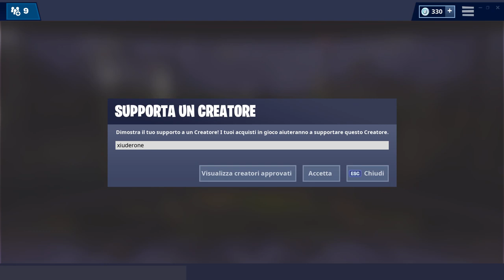HO SBLOCCATO IL COLORE BORDEAUX DI IBRIDO! TANTA TANTA ROBA!!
Ecco il ALTA DEFINIZIONE il NUOVO COLROE della SKIN IBRIDO di FORTNITE nella STAGIONE 8!

BENVENUTO!

➜ Motherboard: MSI Z97M GAMING
➜ GPU: NVIDIA GeForce GTX 970
➜ Cuffie: TRUST GXT 393 MAGNA
➜ Mouse: TRUST GXT 188 LABAN
➜ Tappetino: OMEN Mouse PAD 300
➜ Tastiera: TRUST GXT 890 CADA
➜ Microfono: TRUST GXT 252+ EMITA PLUS
➜ Sedia: AROZZI Torretta Orange
➜ Desk: AROZZI Arena-Green
➜ Webcam: Microsoft Lifecam Studio
➜ Handcam: Microsoft Lifecam HD-3000
➜ Monitor(2x): MSI OptixG24C LED Gaming Monitor 24''

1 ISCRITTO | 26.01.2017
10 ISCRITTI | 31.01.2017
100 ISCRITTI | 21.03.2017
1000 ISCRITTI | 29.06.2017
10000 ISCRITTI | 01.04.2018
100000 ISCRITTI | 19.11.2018